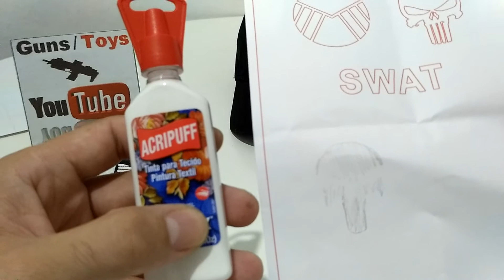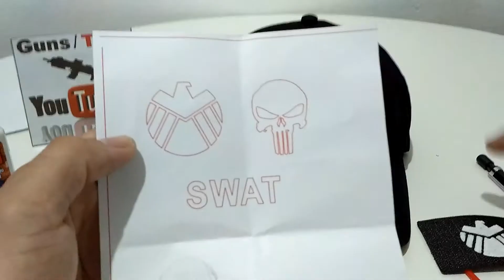Fazendo meus próprios patch airsoft modernizando boné com eles